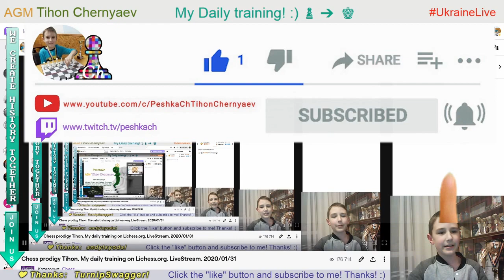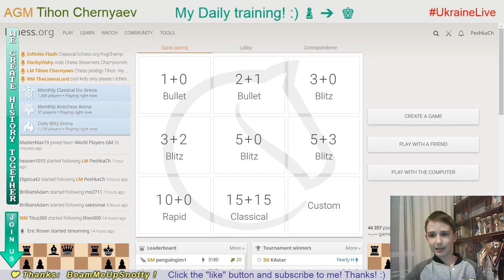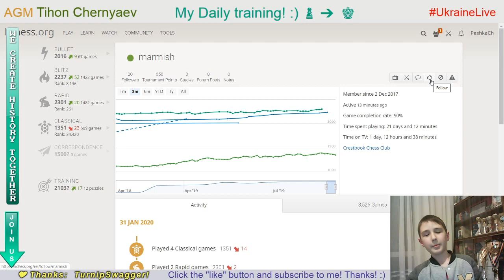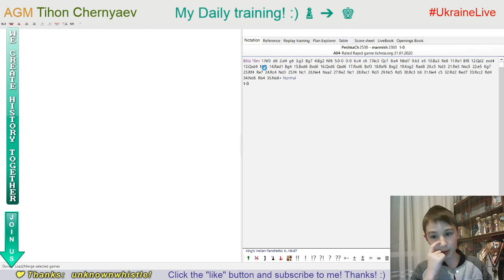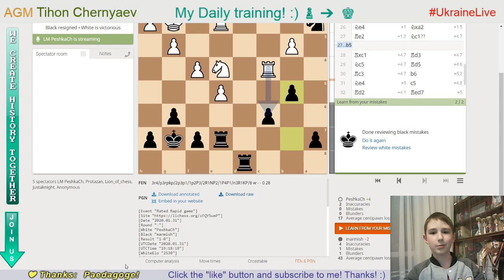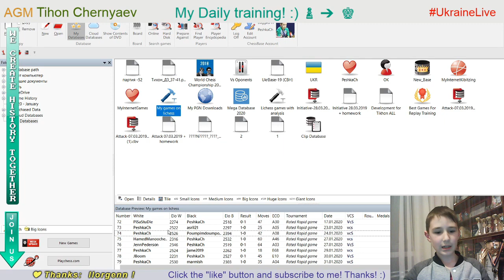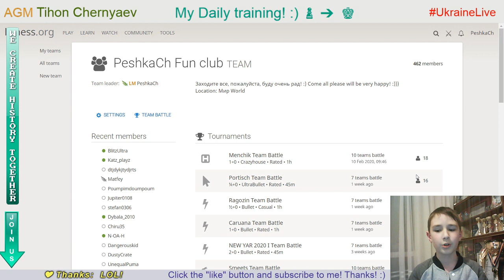Chess prodigy Tykhon. My daily training. GO to GM! LiveStream. 31/01/2020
The highlights of the stream:
  0:26 - Puzzle of the day
  7:42 - Blind game with computer Stockfish A.I. level 7
13:43 - Game with a live opponent "marmish"
28:30 - Score 67 in Coordinates
31:49 - Analysis of the game